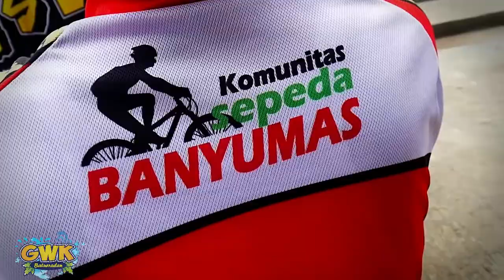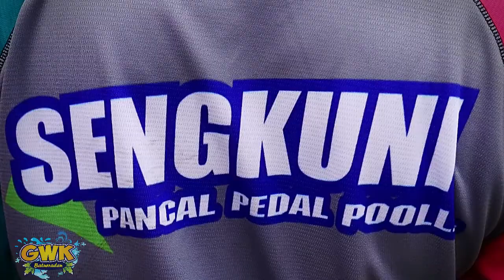Fun Bike Lintas Wisata GWK Baturraden diikuti Ribuan Peserta